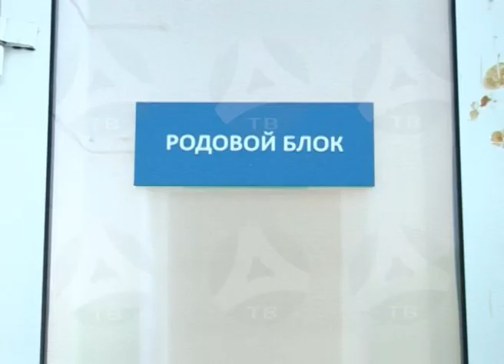2017 01 10 В новогодние праздники в асбесте родилось 15 малышей